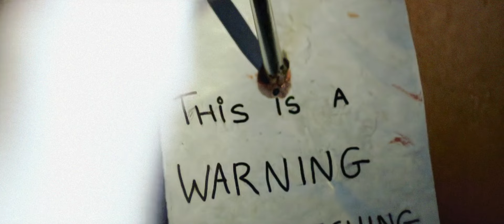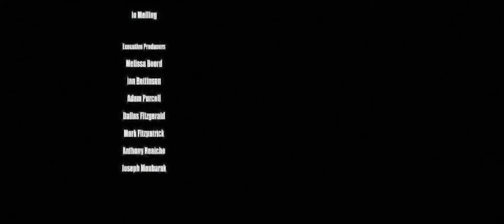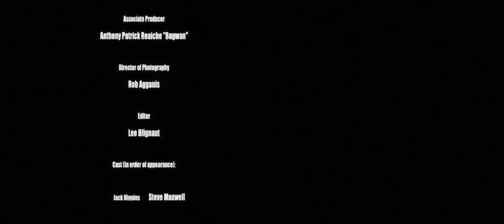Who Pays the Hitman | Gangsters Comedy | Full Movie | Emergency Room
Who Pays the Hitman is a comedy film about a doctor, two patients, a priest, and a hitman that get thrown together into emergency room of a rundown hospital late one Saturday night.

Stars: Matthew Burke, Geoff Neilsen, Andy Hartley, Steve Maxwell, Franko Milostnik
Directed by Rod Millner